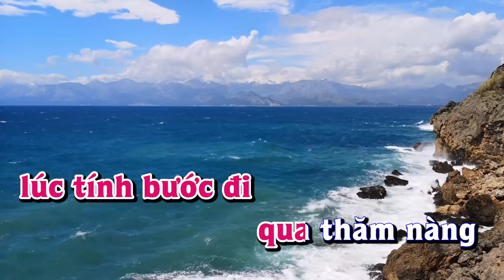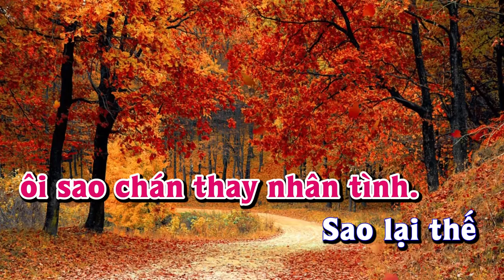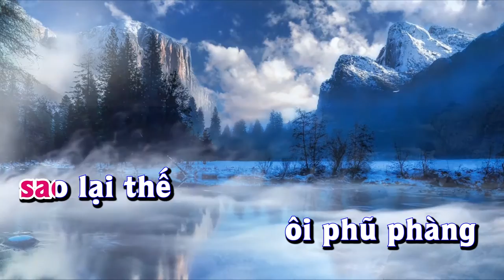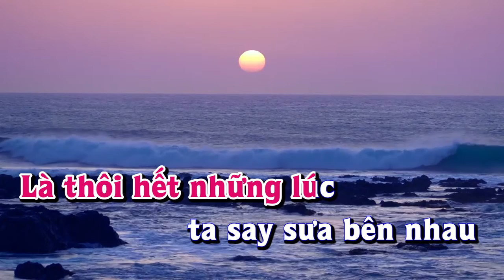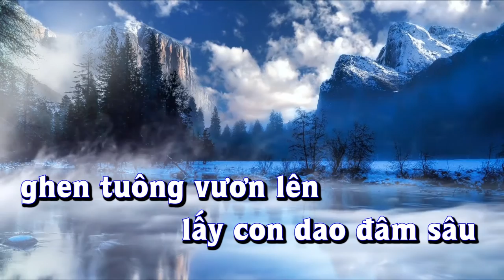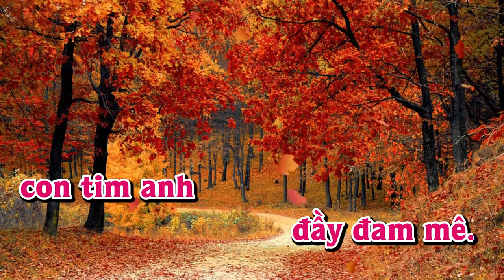Karaoke - GIẾT TÌNH GIAN DỐI | Delilah Tone Nữ | Lê Lâm Music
Lê Lâm Music KaraokeGIẾTTÌNHGIANDỐIToneNữ
KaraokeNhạcSốngGIẾTTÌNHGIANDỐIToneNữ